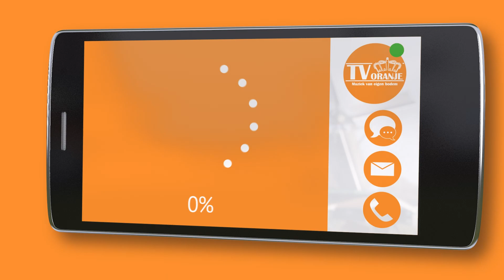TV Oranje app videoboodschap - Maico